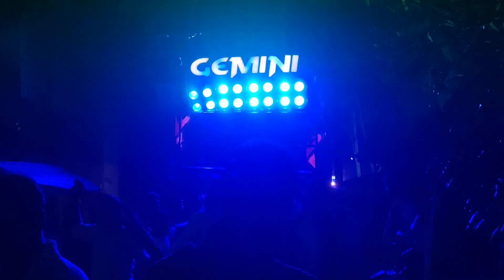Gemini Musical || Mu Sapanara Saudaagar Song 🎹🎶 By. Clarity King - GEMINI 🔥 | Banipada Bhashani 🚩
🔸GEMINI MUSICAL BAND - Berhampur , GM.
🔸Master & Provider - K. Gobind Sir ✅
🔸Odisha's No.1 Quality Musical Band -
              Ye He Gemini Musical 🎷

Tags,
gemini musical band berhampur ganjam
gemini musical
gemini musical band
gemini musical saxophone
gemini musical berhampur ganjam
gemini musical band ganjam berhampur
gemini musical band berhampur ganjam saxophone
gemini musical band berhampur ganjam 2022
gemini musical song
gemini musical band berhampur ganjam 2023
gemini musical band berhampur ganjam 2024